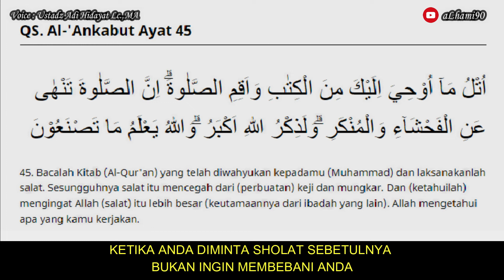KENAPA ALLAH MENYURUH KITA SHOLAT | Ceramah Singkat Ustadz Adi Hidayat Lc.,MA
Voice : Ustadz Adi Hidayat Lc.,MA
Terimakasih Ustadz

Semoga Berkah Bagi Kita Semua
Terimakasih